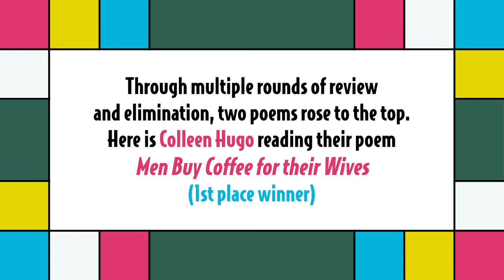Colleen Hugo - The Lunch Tray Series 2022 Student Poetry Contest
The Lunch Tray Series 2022 Student Poetry Contest
Over 50 submissions were received in response to the call for the 2022 Student Poetry Contest. Submissions were anonymized and shared to a panel of 5 judges, all Tulane University Libraries personnel who are also authors, poets, and scholars. Through multiple rounds of review and elimination, two poems rose to the top. Here is Colleen Hugo reading their poem Men Buy Coffee for their Wives (1st place winner).

Organized by Tulane University Libraries Outreach Collective

Video edited and transcribed by Alan Velasquez